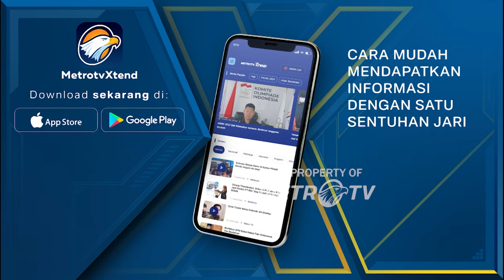Kasus Pemerasan Firli, Syahrul Yasin Limpo Serahkan Proses Hukum ke Polda Metro Jaya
MetroTV, Mantan menteri Pertanian Syahrul Yasin Limpo berharap kasus dugaan pemerasan oleh ketua KPK Firli Bahuri yang sedang ditangani Polda metro Jaya diyuntaskan. Syahrul ingin semua proses hukum dugaan pemerasan tersebut berjalan dengan baik.